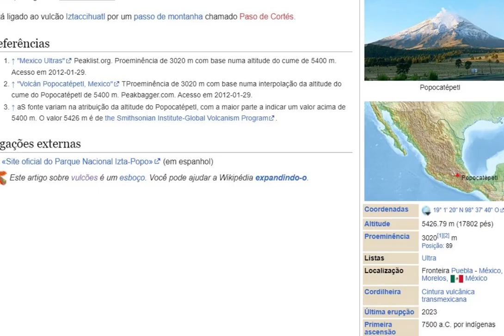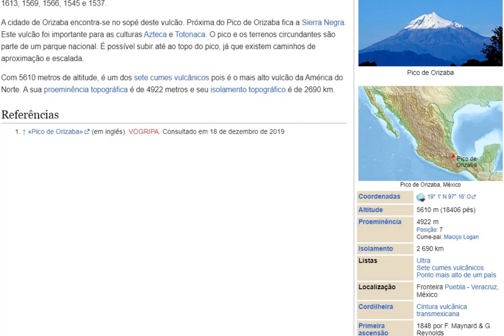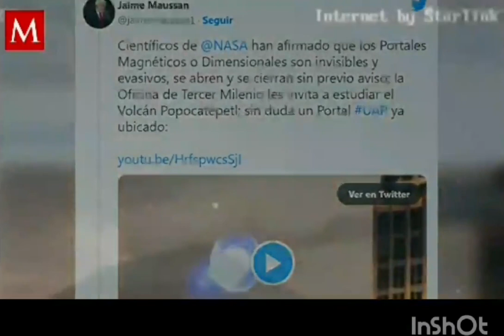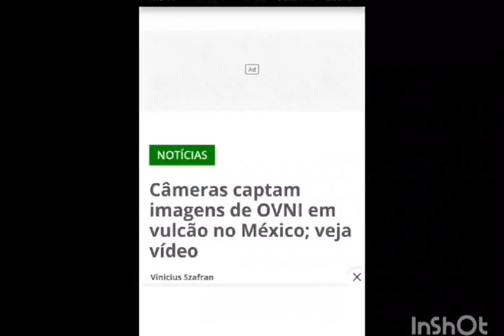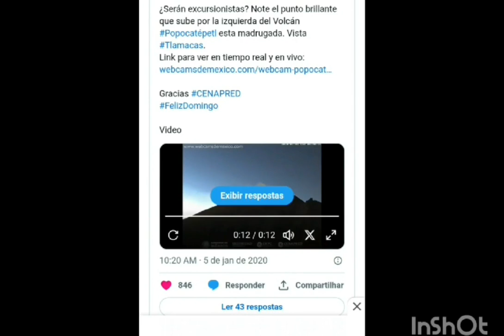OVNI VULCÃO POPOCATÉPETL MÉXICO MISTÉRIO MISTERY UFO IN MEXICAN POPOCATEPETL VOLCANO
Câmeras captam imagens de OVNI em vulcão no México; veja vídeo

Mistério nos céus do México: OVNIs emergem do vulcão Popocatépetl

Vídeo mostra suposto disco voador entrando em vulcão no México
Imagens foram capturadas no dia 30 de maio e têm repercutido online

Por que OVNIs são frequentemente vistos sobre o vulcão Popocatépetl?